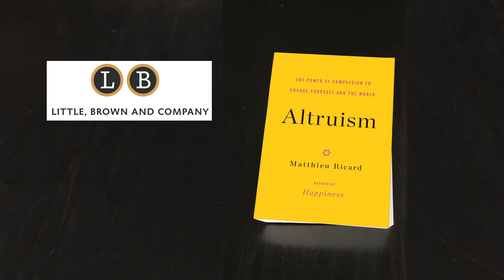Altruism and Neuroscience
"It's very important to show the possibility of change, of cultivating altruistic behavior and motivation just like we're cultivating another skill."  - Matthieu Ricard on the neuroscience of altruism and how meditation and the practice of compassion can change the brain.